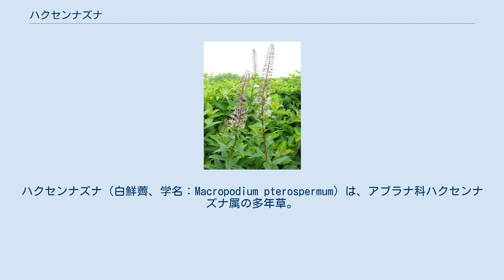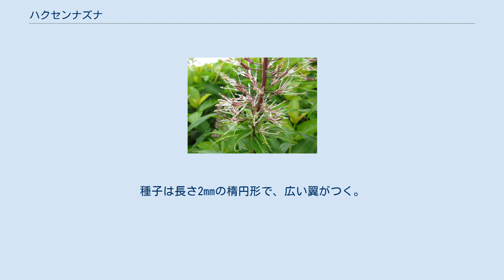ハクセンナズナ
ハクセンナズナ（白鮮薺、学名：Macropodium pterospermum）は、アブラナ科ハクセンナズナ属の多年草。
 茎は分枝しないで、直立し、高さは100cmになる。
根出葉には葉柄があり、形は広卵形になる。
茎につく葉は、下部のものには葉柄があるが、上部のものにはほとんどない。
茎葉は長さ5-12cm、幅1-5cmの長卵形から広披針形で、先端は鋭尖形、基部は心形からくさび形、縁には鋸歯があり、表面は無毛で裏面の葉脈上に細毛が生える。
茎の先端に長さ15-40cmの総状花序をつけ、下の方から咲く。
花序と水平に開く小花柄に細毛が密生する。
花は白色の4弁花で、花弁は長さ5-6mmの線形。
萼片は淡紫色で、4個あり、長さ約5mmの広線形。
雄蕊は6個あり、うち内側の4個が花弁より長く突出し、長さ8-10mmになる。
雌蕊は1個で長さ3.5mm。
長角果は長さ2-4cm、幅4mmの広線形で、長い柄がある。
種子は長さ2mmの楕円形で、広い翼がつく。
 和名の由来は、花がミカン科のハクセン（白鮮）に似るナズナ（薺）から。
種小名 pterospermum は、「翼のある種子の」の意味。
 日本では、北海道、本州中部地方以北（月山、飯豊山、鬼怒沼山、中央アルプス、南アルプス）に分布し、高山帯のやや湿った草地や砂礫地、山地の斜面の水湿地に生育する。
世界では、ロシア極東地方、中国東北地方に分布する。